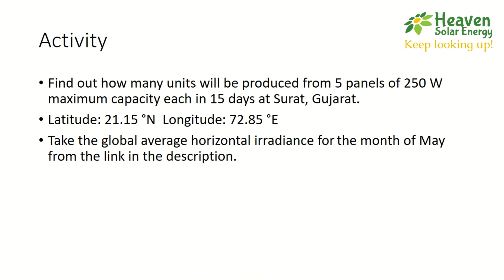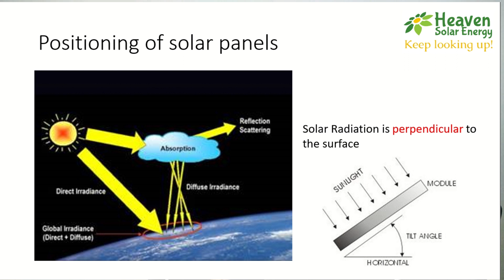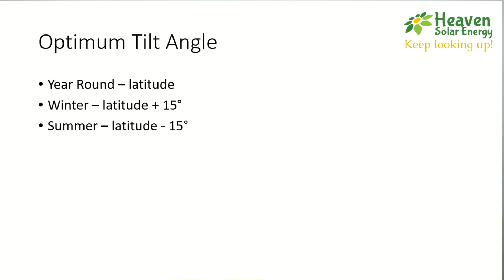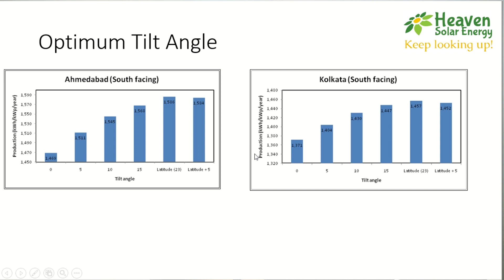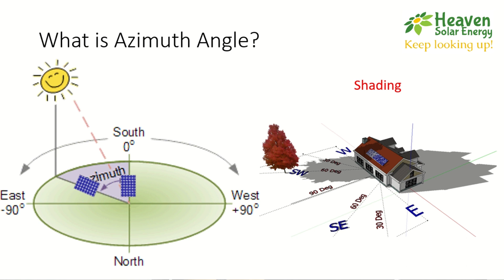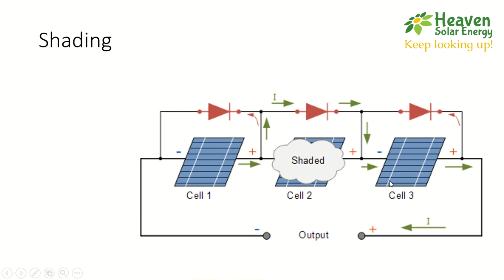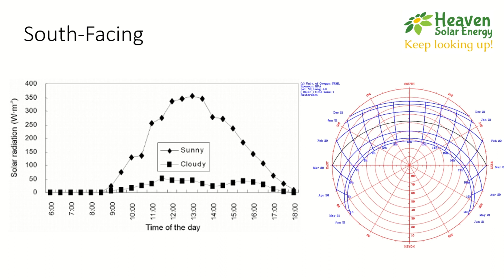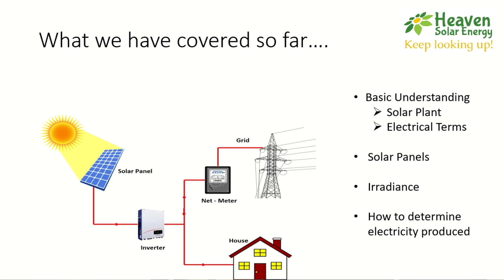Tutorial 5: Importance of Tilt and Azimuth angle for Solar Panel | Heaven Solar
In this video, we'll understand how to position a solar panel.
We'll learn what a tilt angle mean and what is the optimum tilt angle for your location.
We'll also look at azimuth angle and its importance and also its optimum value.
The effect of shading on solar panel output will be discussed thoroughly.
The difference between true and magnetic north will be discussed.